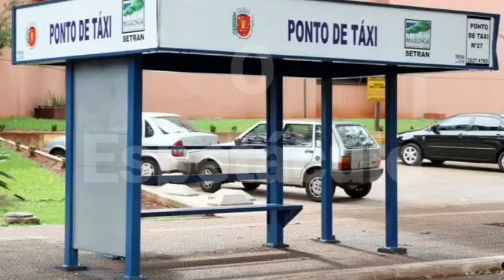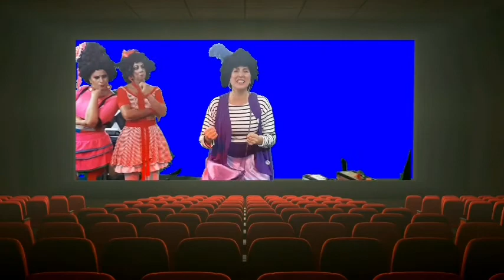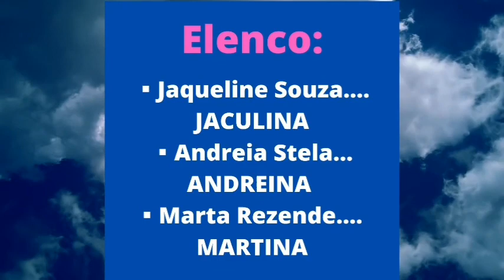Apresentação do Espetáculo Táxi Maluco; /AQUARELA - PRÊMIO FUNARTE/CIRCO. 2020/21.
RELATÓRIO FUNARTE

Este projeto foi contemplado pelo Prêmio Funarte de Apoio a Montagem ao Espetáculo Circense 2020.

PRÊMIO MONTAGEM 2020/21

SOBRE O TEMA
O  poder do riso da palhaçaria, elasticidade, coragem, concentração, alegria e energia do corpo
de quem é circense, tudo fascina. Três veteranas palhaças em Taxi Maluco- Mulher no
Volante
Rizo Constante, proporão de forma divertida e Alegre uma reflexão
sobre preconceitos que estão presentes no dia a dia do brasileiro e que são reproduzimos
por
ignomínia ou ignorância no trânsito.

SOBRE OS ENSAIOS
Contemplados pelo Prêmio FUNARTE de Apoio ao Espetáculo Circense 2020.
Realizamos 20 ensaios sendo seis ensaios onlines e 14 ensaios presenciais.

TRABALHO DE ATOR
Todo o elenco recebeu treinamento Técnico circense/ Vocal de Canto e de manuseio do Carro pela especialista Jaqueline Souza.

FORMAÇÕES
Fizemos diversas lives com temas do Sagrado Feminino e técnicas circense.

O CARRO
A mola mestra do nosso cenário é o carro que com seus efeitos especiais fazem a diferença na realização do espetáculo. foi feito ajustes numa oficina de Funilaria.

FIGURINOS E MAQUIAGEM
O prêmio FUNARTE de circo confeccionamos 9 trajes completos de figurinos e compramos o kit de maquiagem para os todo elenco.